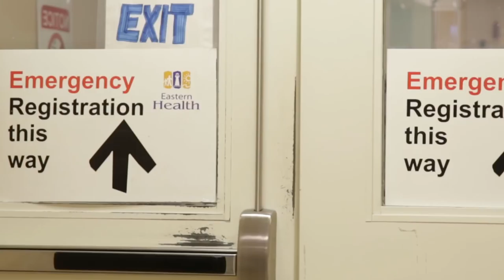Leading the Way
Approximately 200,000 people come through the doors of Eastern Health’s emergency departments every year.

There are 12 emergency departments in the eastern region – some rural, some urban, some large, others smaller… but all of which have to be ready to respond to the urgent and emergent needs of their patients.

And they all fall under the medical oversight of Dr. Gena Bugden – the Clinical Chief of Emergency Medicine. From rural Newfoundland, and the first woman to hold this position at Eastern Health – Dr. Bugden is entering her third year in the role.

She recently spoke with Communications Manager Deborah Collins about the fast-paced world of emergency medicine – its processes, challenges and benefits – how Eastern Health is working to make improvements for its patients… and what drew her to this field in the first place.